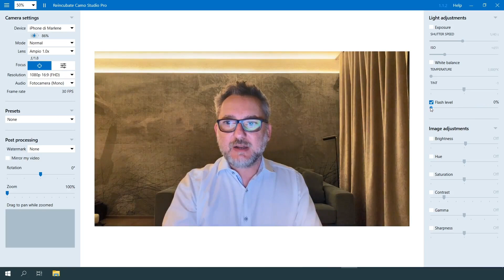Use PHONE as FULL HD CAMERA when TRAVELING - Reincubate Camo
When you travel you often need to do videocalls from your hotel room. Your webcam is at home and the laptop camera performs really bad, especially in low light conditions. Today you can use your smartphone camera as a full HD webcam with Reincubate Camo. Camo allows you to have full control on the camera, including zoom, exposure, brightness, and even to use the phone flash light to improve the lighting conditions.

✅ Want to try Camo for FREE?

Remote presentation hero course
🎁FREE Course🎁 Getting started with OBS Studio for professional presentations in 2022
🦸‍♂️ Ready to elevate your professional remote presentations? Check out the full OBS course: The Remote Presentation Hero: OBS Studio from 0 to Master

reincubate camo